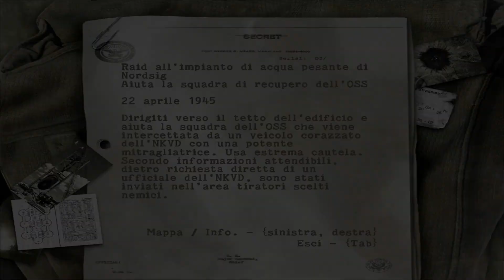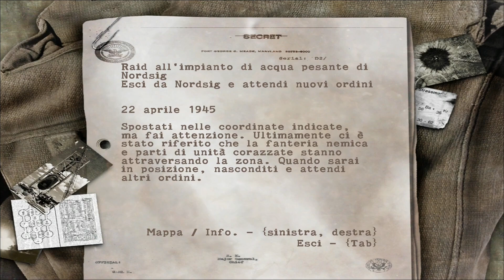La fuga da Nordsig-Sniper elite(2005)-Episodio 18-ITA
Ora che i nostri incarichi all'interno della fabbrica sono stati portati a termine con successo, è giunta l'ora di tornare indietro e passare da dove siamo arrivati, ma non prima di esserci sbarazzati di altre unità dell'NKVD che stanno bloccando la strada all'OSS, utilizzando il nostro fidato cecchino
Se volete rimanere aggiornati sullo stato del canale ecco il link del mio canale telegram dove potrete ricevere aggiornamenti riguardo ai nuovi video